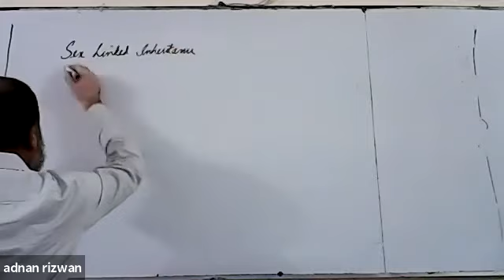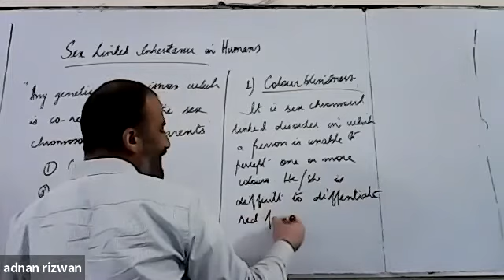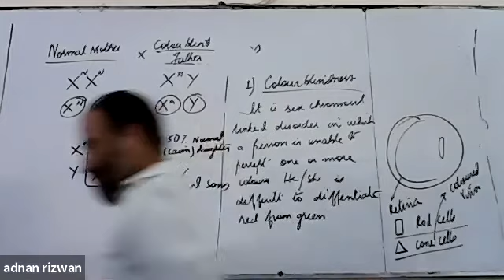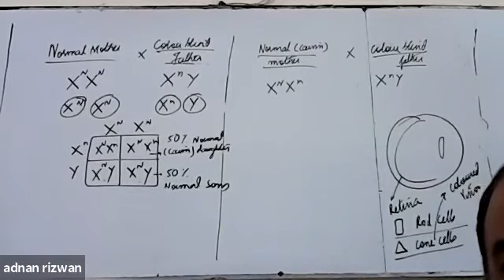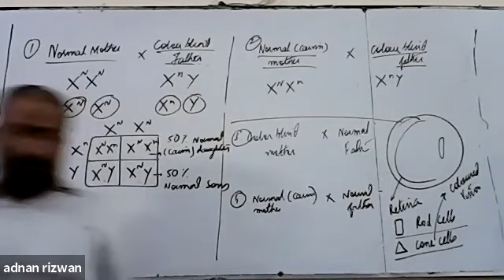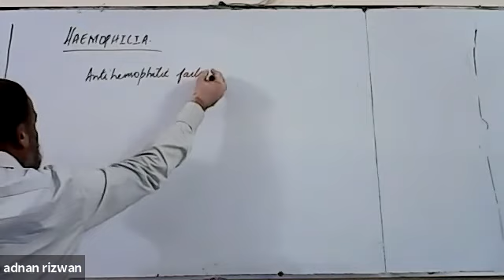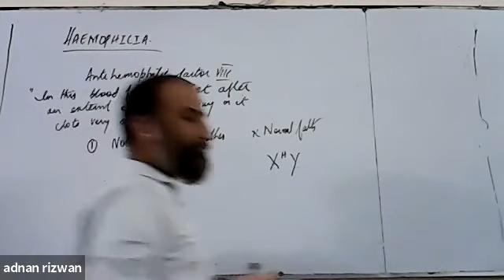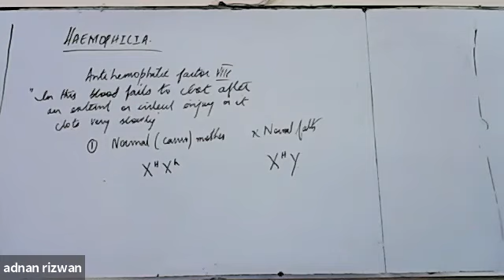Chapter 8: Lecture 17( XII Biology)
by Dr Adnan Shamsi
GMT20200905